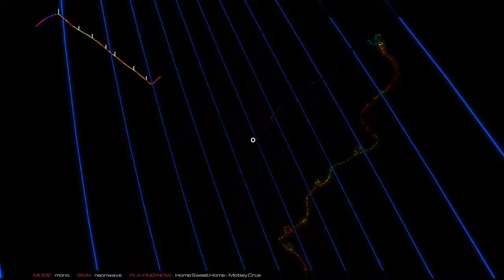Home Sweet Home by Mötley Crüe an Audiosurf 2 Journey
You can watch all my horrible gameplay